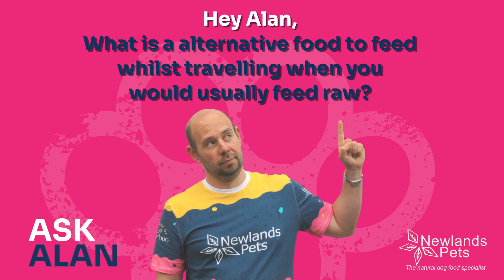Ask Alan Ep1 - Newlands Pets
Welcome to the first episode of Ask Alan 👋🏼
Thank you so much to everyone who asked questions. This week we answered Helen, Zoey, Charlotte, Natalie & Laura!
Please get in contact if you would like me to answer questions about your dog 🐶